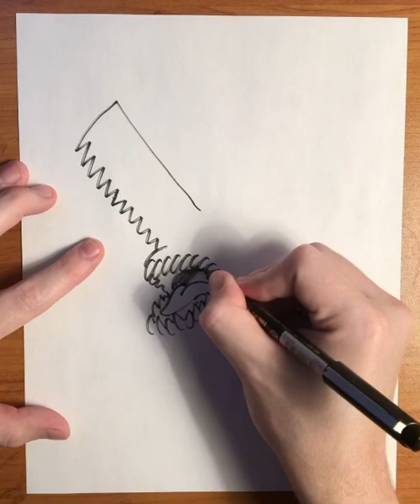Drawing a Saw Kaiju